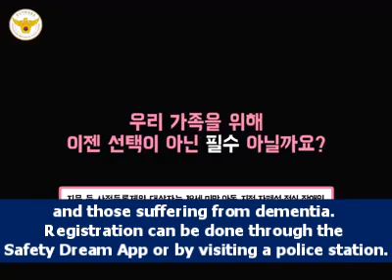Police helps “bunny girl” find her way home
On Feb. 28, a young girl in a bunny suit was brought to the Gimhae Shin-eo Patrol Division. She was too young to tell the police how to take her home. Thankfully, the advance registration program helped.